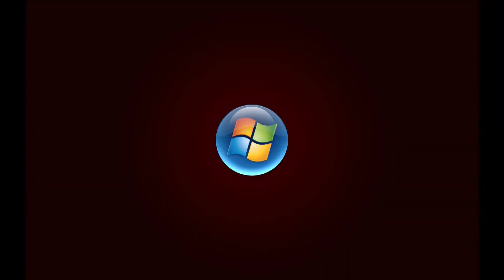日本人の根っこ_ Money Trend v2 FOOD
Food shortages will be seen sooner.
: Rumors of making money